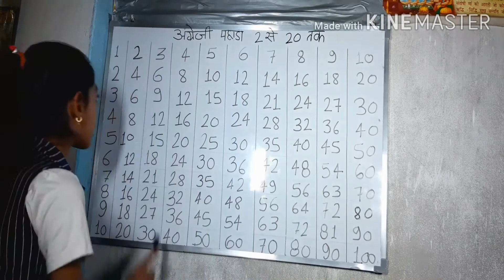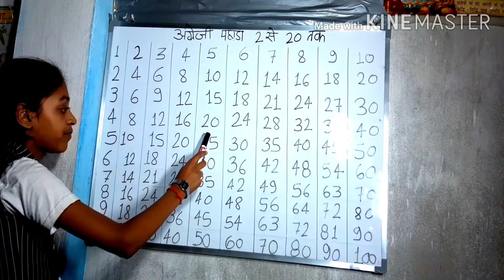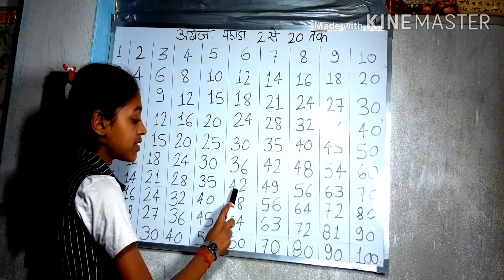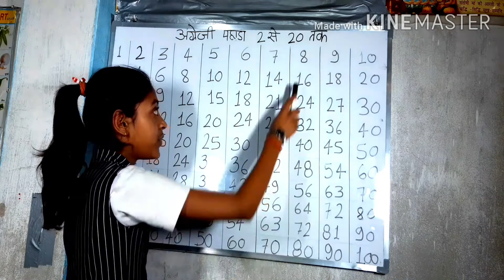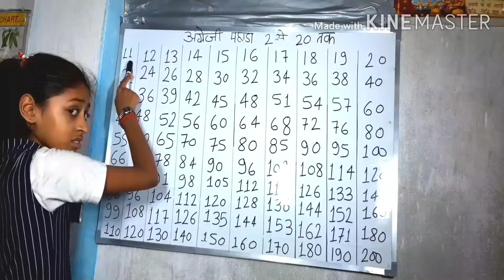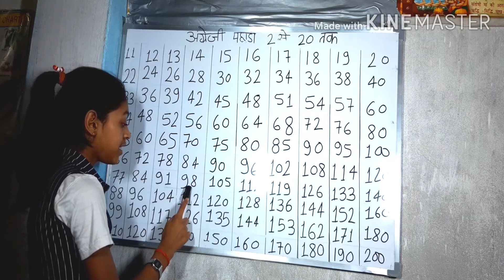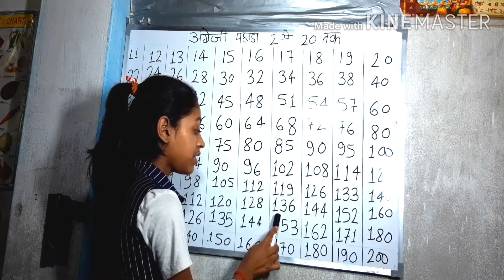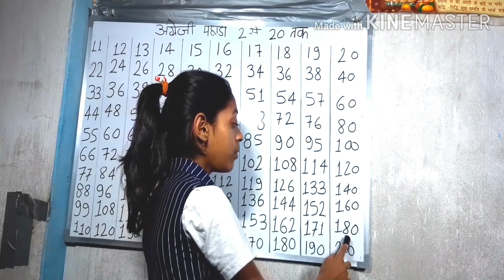अंग्रेजी में 2 से लेकर 20 तक पहाड़ा | angreji mein pahada | english me pahada bolna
In this video learn | पहाड़ा 2से20 तक याद करने का तरीका | Table 2 to 20 tricks for kids | Tables learning trick | english me pahada bolna sikhe | english main pahada | english pahada

HELLO DOSTO mai khushi kumari SWAGAT KARTI HU AAPKA EK NAI VIDEO ME AUR IS VIDEO ME MAI AAPKO BATAUNGI TABLE 1 TO 20

This video made for all who want to learn english  ,math

Hindi to english or english to hindi

     अंग्रेजी में 2 से लेकर 20 तक पहाड़ा कैसे लिखते हैं कैसे पाते हैं या बताया गया है

आपके लिए 💐💐💐💐💐💐💐

यह चैनल सभी भाई बहनो के लिए बनाया गया है कुछ भी सीखने के लिए कोई उम्र की सीमा नहीं होती है आप जब भी सीखना चाहते हैं वही सही समय हो जाता है आपके सीखने के लिए यह आप पर  निर्भर करता है कि आप क्या सीखना चाहते हैं  यह चैनल उनके लिए बनाया गया है जिनके घर में छोटे-छोटे बच्चे हैं और उन को पढ़ाने के लिए समय नहीं मिलता है वह इस चैनल को सब्सक्राइब करके अपने बच्चों को इस चैनल के माध्यम से इंग्लिश हिंदी और मैथ के बारे में जानकारी दिला  सकते हैं हमारी तरफ से कोशिश है कि आपके बच्चे का भविष्य उज्जवल हो हमारे आने वाले हर वीडियो को आप देखने के लिए सब्सक्राइब जरूर कर दीजिएगा और हम से जुड़े रहिएगा लाइक कमेंट करते रहिएगा आप का कमेंट हमको बताएगा कि हमें कौन -कौन से विषय पर वीडियो बनाना चाहिए चैनल से जुड़े रहने के लिए आपका बहुत-बहुत
धन्यवाद